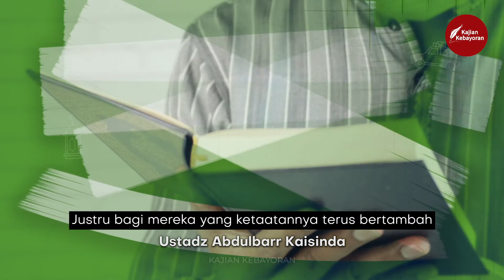Selamat Hari Raya Idul Fitri 1442 H - Ustadz Abdulbarr Kaisinda